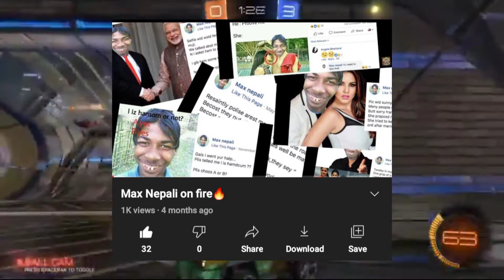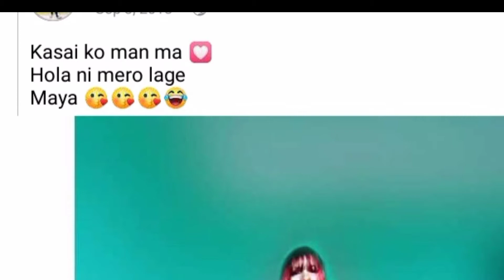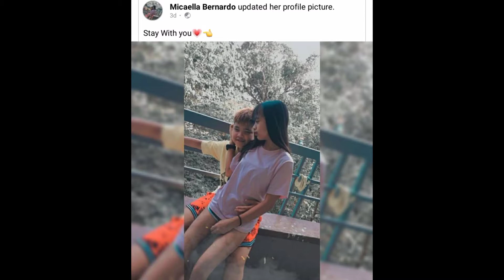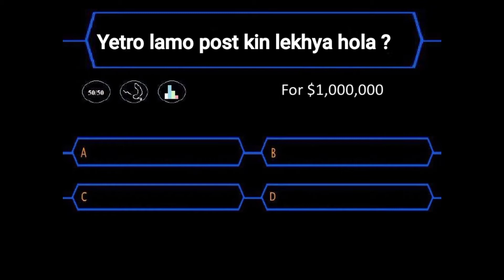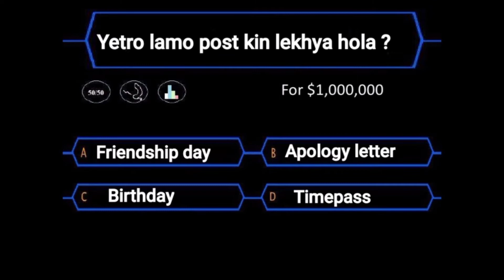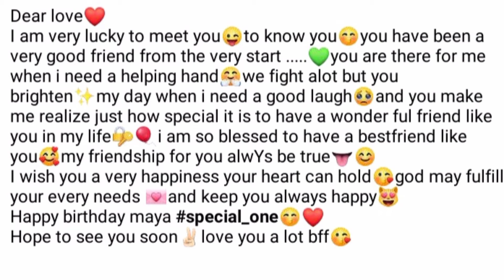Lets meet our Facebook legends|Miles X B